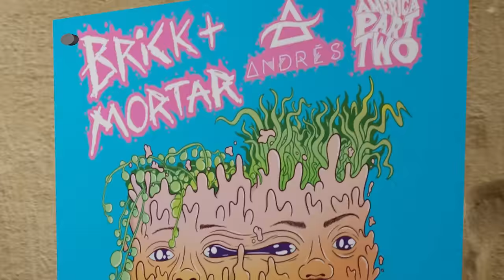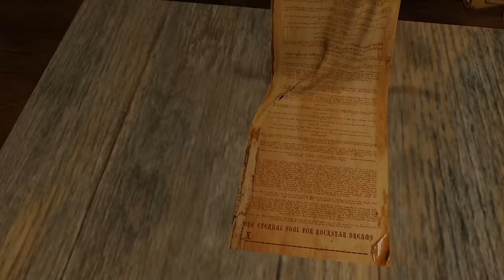Brick + Mortar – Hangman Comes (Official Music Video) Directed + Animated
We teamed up with one of my favorite artists / content creators @FREAKBAiT  to bring you Demon Boi's musical journey. Demon Boi is a huge B+M fan and wants to make his own make in the world of music so Demon Boi asks daddy Satan for a deal with the devil.

Hangman Comes
I, I walk
Straight up
To the devils doorbell
Press down hard
Because I’ve been through
Hell...ugh I’m the man who set the...

I’m the man who set the world on fire
I learn to dance on the funeral pyres
I always love it when the hangman comes
I only like when the hangman comes

To be the one to set the world on fire
To make them shake before they speak
To have everything your heart desires
To watch the world beneath my feet

I walk straight up to the devils doorbell
I press down hard I’ve been through hell
I press down hard because I been through hell
I need some advice
I need some advice because you do so well

Song:
“Hangman Comes”
Written and recorded  by Brick + Mortar
Mixed by Joe Costable

Music Video:
Animated/directed by "FREAKBAiT"
Concept by Brandon Asraf